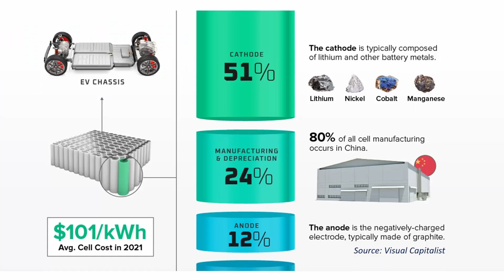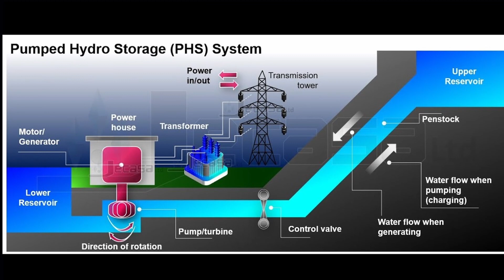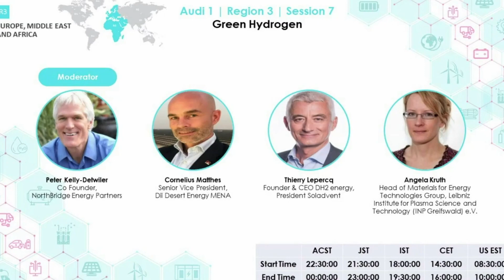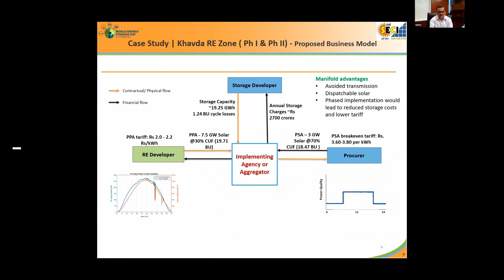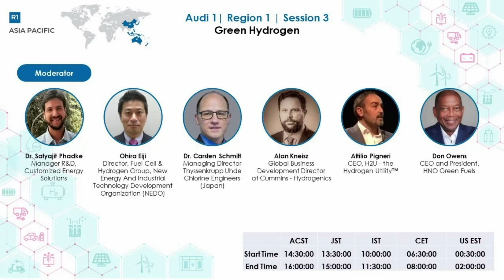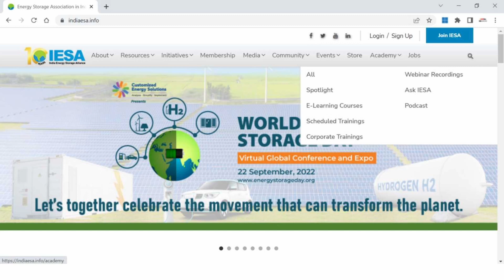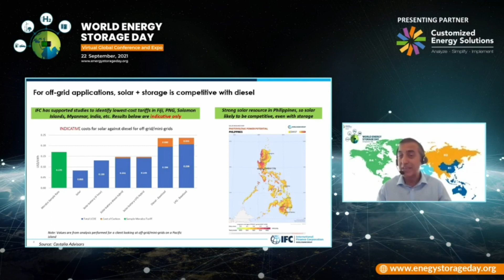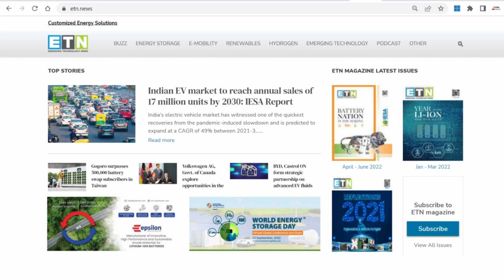1 Cent per kWh Energy Storage Tariff by 2030 Possible?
With a rising focus on the effective integration of renewableenergy energy, the importance of electricvehicle and reliable, resilient energy supply, energystorage is becoming an increasingly important tool in the electricity ecosystem.
With Energy Storage rising to the forefront of industry developments, World Energy Storage Day is commemorated on 22nd September every year by various global industry stakeholders, policy makers, think tanks and associations to acknowledge its importance across the globe.